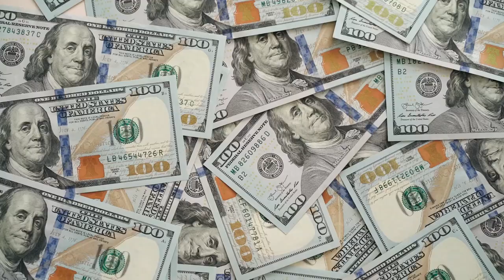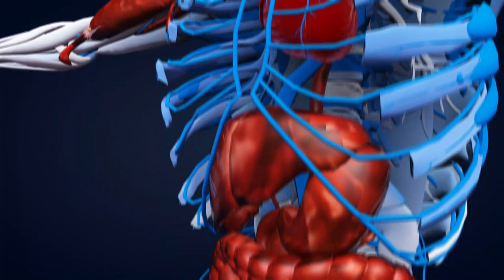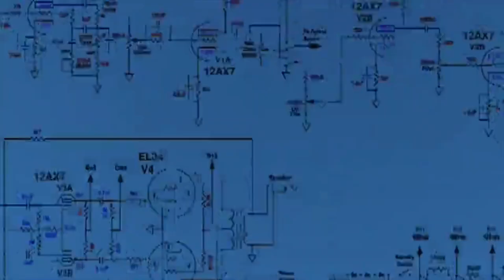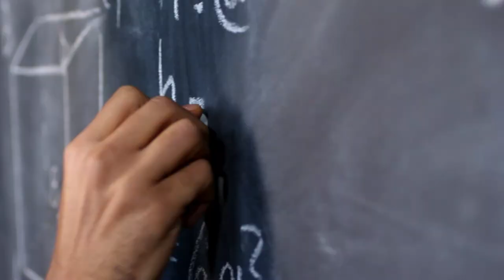How Death Surprised Michael Jackson at age 50? | He Wanted to Live for 150 Years | Jackson's death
In this video we wouldn’t talk about his music achievements but his dream and arrangements to live for 150 years. This video is not about the story of Michael Jackson instead the story of life.

What Michael Jackson did to live for 150 years will shock you, Story of Michael Jackson's death, why he wanted to live for 150 years? he wants to live for 150 years

For those who are interested in how we create our videos. We first select a topic that is of viewers’ interest and unique across the YouTube. Then we confirm the facts relating the topic from the most reliable resources. Then we do a comprehensive research in order to write an easy to understand and viewers’ friendly storyline or script. We try to write the best possible explanation of the topic. Then the script gets narrated by our talented team member, with his original commentary. We try our best that the commentary must properly convey the theme of the video. Then we use different footages, clips and images (both free and paid) as per demand of the script to visualize the storyline that we are trying to tell. We then edit our videos in a viewer’s friendly manner. We add background music and sound effects to the video; apply transitions and lots of other necessary edits to create a friendly environment while watching the video. In short, many steps, a lot of effort and hard work are involved in creating a simply looking 3 to 5 minutes video. It will give us strength to create more amazing content.

Credits
Script and Editing: Jawad Awan
Narrator: Tom McKay

Good News for Viewers
If you also have an inspirational and motivational story in your personal life, send it to us at . You can send it in audio, video or in script. Just forget about professionalism. We will convert your story into nice and satisfying story line. Remember it must be based on true story. Moreover, if you personally filmed a video and think it should be featured on framepedia, again contact at you will get paid.

-This video has no negative impact on the original work instead It would actually be positive for them.
-We only used minor pieces of clips to get the point across where necessary.
If you still have any concerns about this video or our position on the fair use defense, then before doing anything, please reach us at , so we can discuss the matter cordially or alternatively if you want to remove any picture or video, we will respectfully remove it immediately.